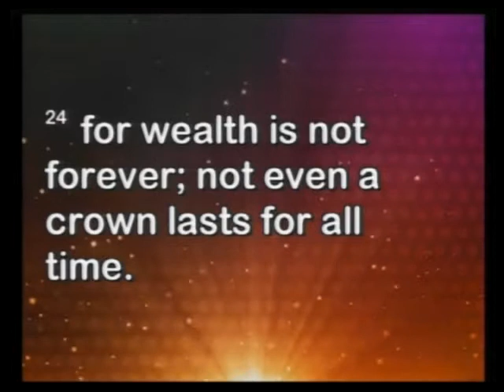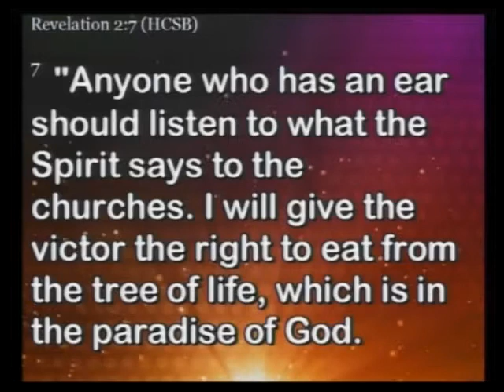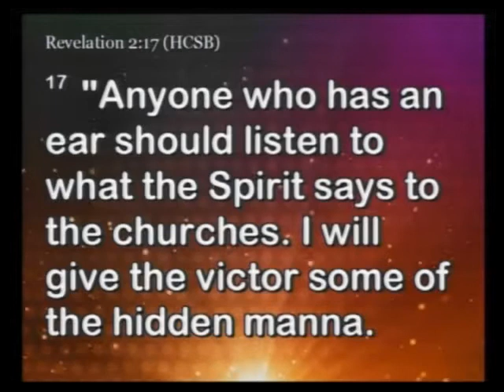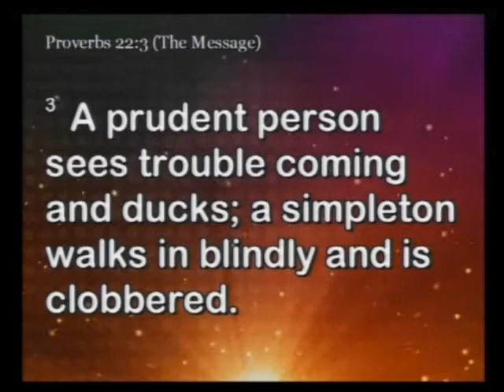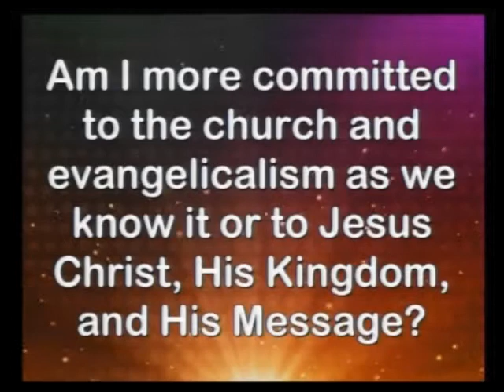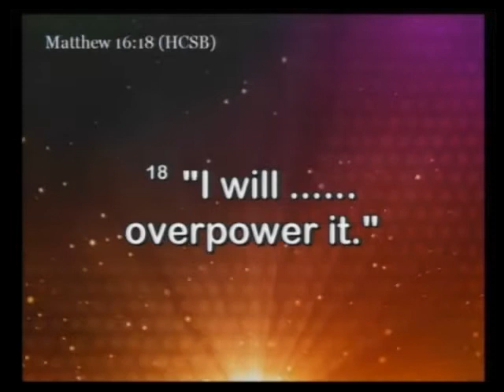Anyone who has an ear...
Victory Is More Than Survival
Pastor Glen Pearce
First Baptist Church, Iowa Park, TX